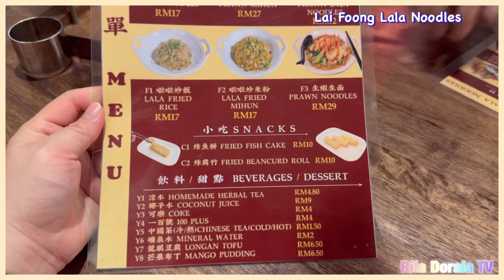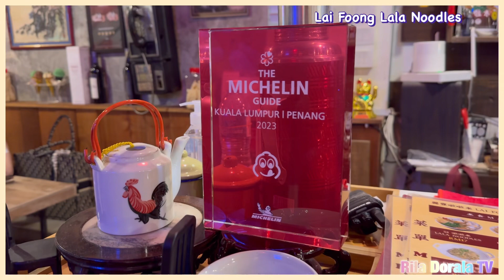米其林指南 || Lai Foong Lala Noodles KL 麗豐啦啦米 || Michelin awards in 2023 and 2024